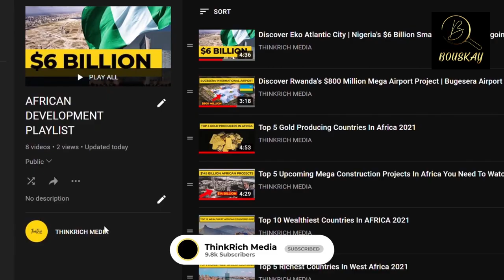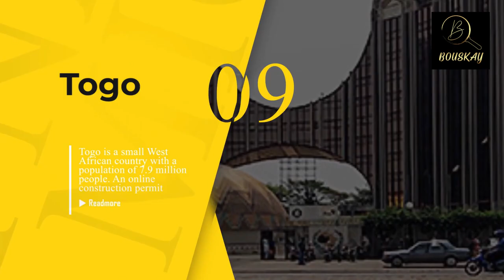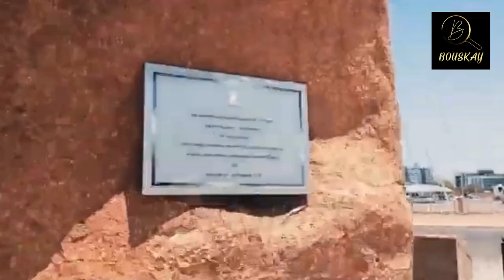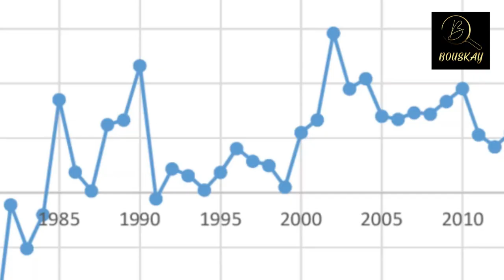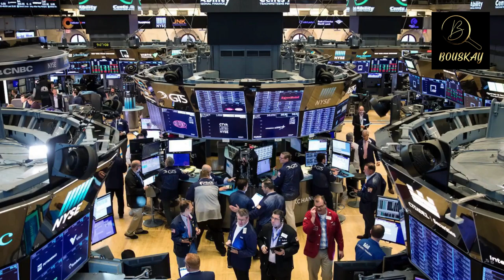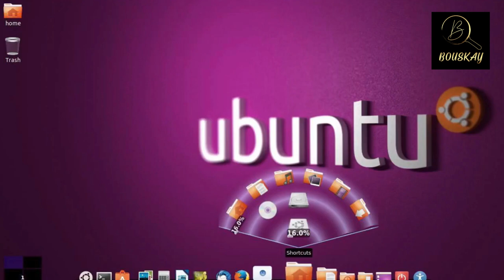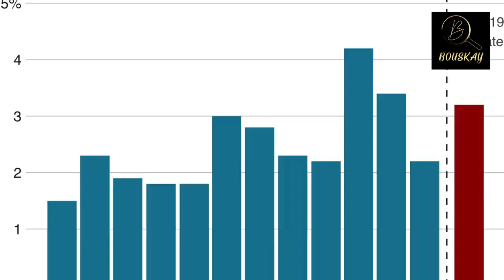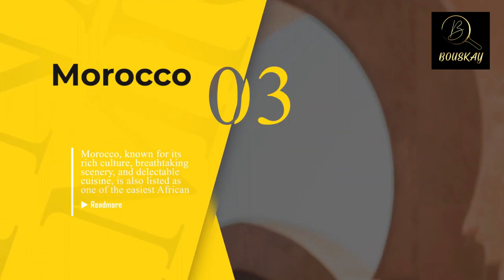African country with the best ease of doing business system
10 countries that facilitates entrepreneurs.